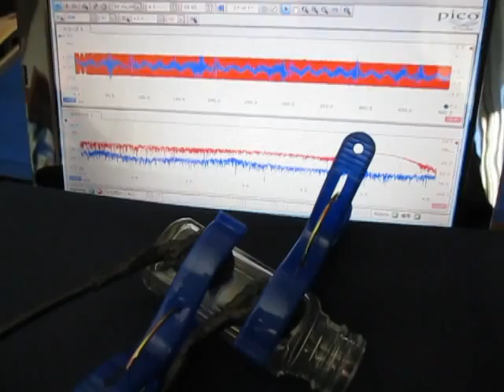超音波プローブによる発振制御システム（表面検査の基礎実験）